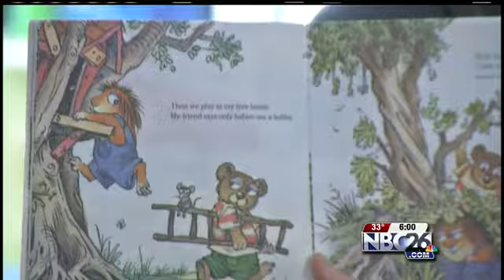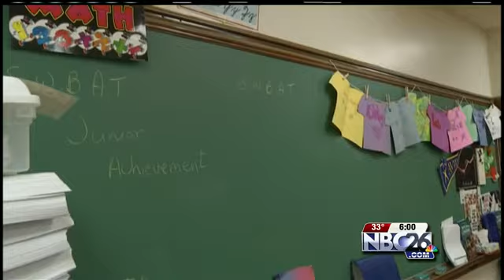Wisconsin Schools Face Sequester